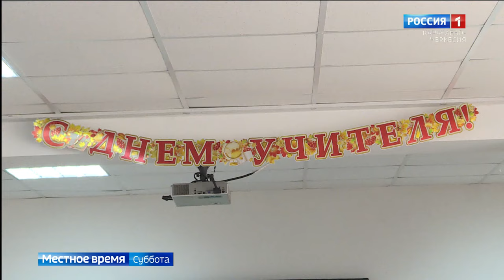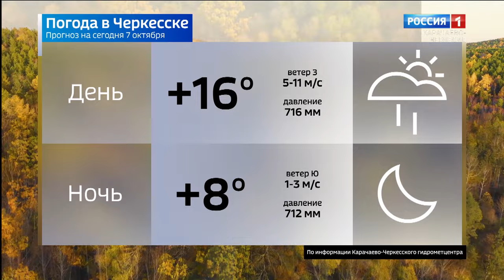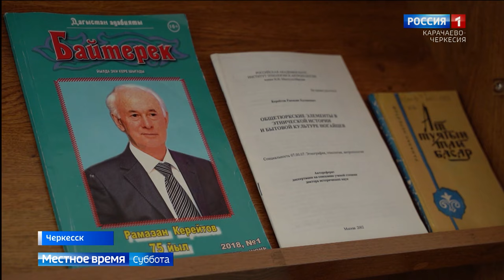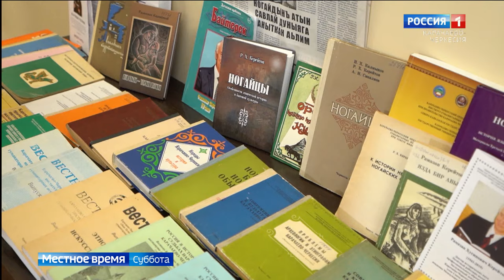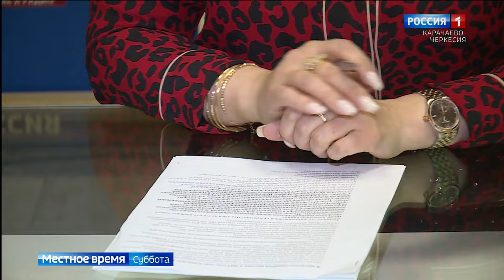Вести в субботу. Карачаево-Черкесия 07.10.2023